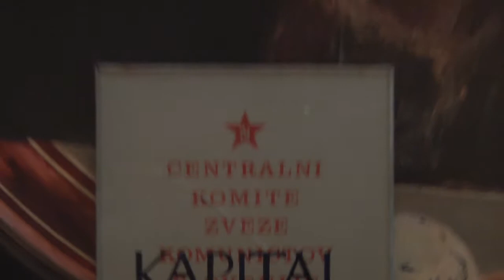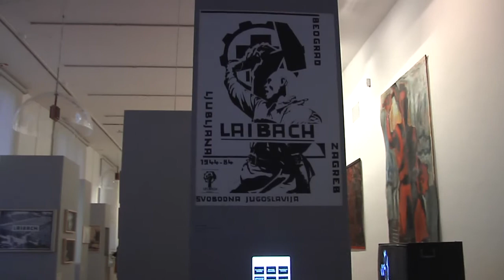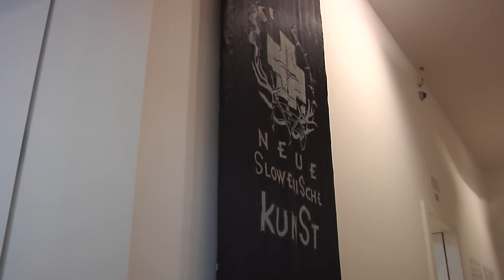11.05.2015 V Moderni galeriji na ogled umetnostni zgodovinski fenomen " Neue Slowenische Kunst"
Ljubljana, 11. maja - Pred Moderno galerijo se je nocoj zbrala starostno heterogena množica z vrsto umetnikov in kulturnikov, ki si je želela med prvimi ogledati razstavo o NSK. Zbrane sta nagovorili direktorica galerije Zdenka Badovinac, ki je NSK označila za zgodovinski fenomen z ambivalentnim umetniškim konceptom, in ministrica za kulturo Julijana Bizjak Mlakar.